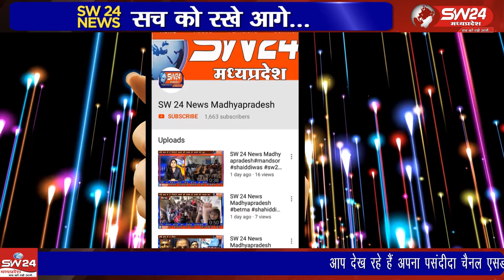mundi- स्कूल केम्पस मे बने दो अतिरिक्त कक्ष मे कोविड-19 के टिके लगाये जाने का अभियान जारी है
केन्द्र एवं प्रदेश सरकार के निर्देश पर खंडवा जिले के मूंदी नगर में हायर सेकेण्डरी स्कूल केम्पस मे बने दो अतिरिक्त कक्ष मे कोविड-19 के टिके लगाये जाने का अभियान जारी है। मुंदी से शाहरुख मंसुरी की रिपोर्ट